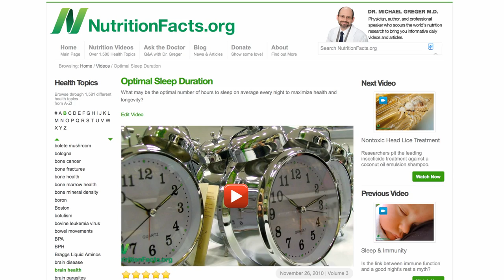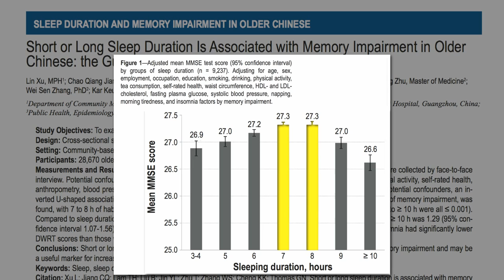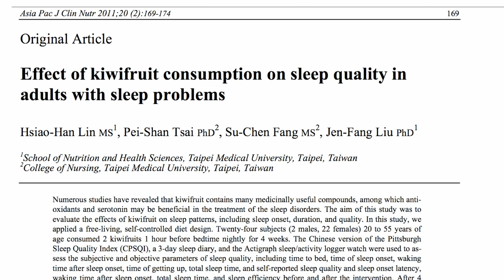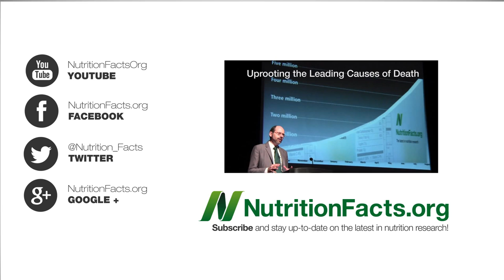Kiwifruit for Insomnia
DESCRIPTION: Two kiwi fruit an hour before bedtime may improve sleep quality and duration without the side effects associated with sleeping pills.

More on the power of kiwis in my videos Kiwifruit and DNA Repair and Kiwifruit for Irritable Bowel Syndrome and more on sleep in Sleep & Immunity and Optimal Sleep Duration

Have a question for Dr. Greger about this video? and he'll try to answer it!

Image Credit: Simo ubuntu and Lisa Rosario Photography via flickr, and Batholith via Wikimedia.